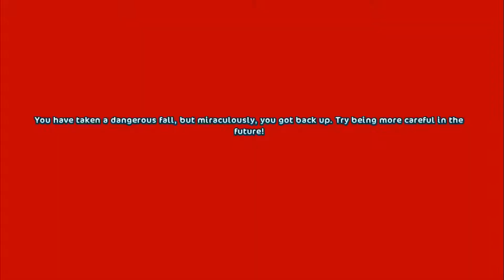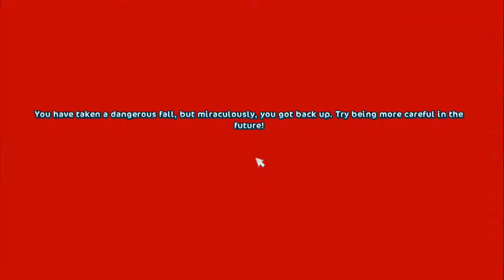All of the races in Jorvik ll Star Stable Online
Hi guys! Today I did all of the races on SSO! Sorry I failed alot :') I hope you enjoy the video! Byee!